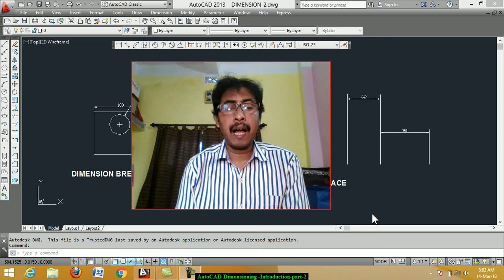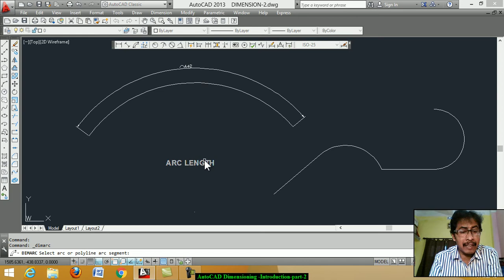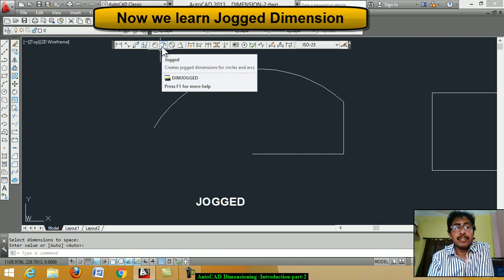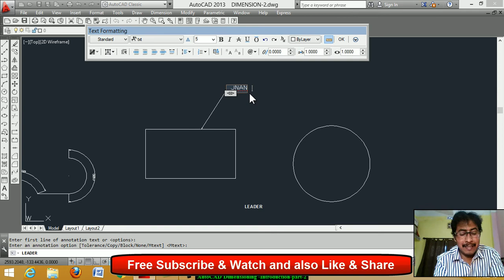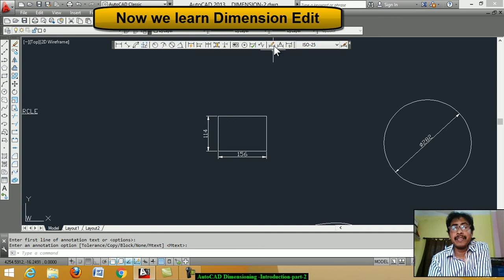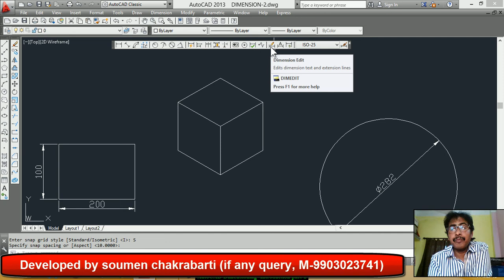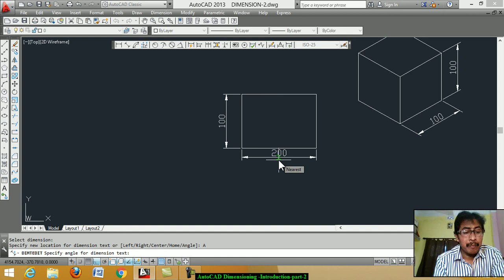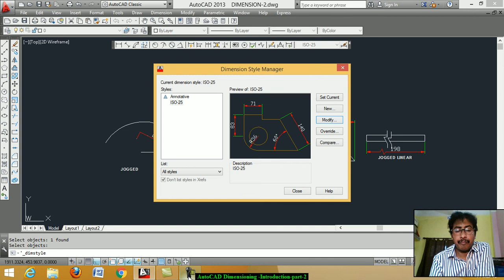Dimension in AutoCAD | AutoCAD Tutorial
In this tutorial we learn "autoCAD How to create dimensions in AutoCAD". It is introduction part. All dimension commands are discuss in details.

Step by step operations shown in a very easy way.

This Tutorial Video developed by Mr Soumen Chakrabarti, Faculty of Mechanical Engineering at Govt. Polytechnic, W.B., more than 25 years experience in teaching and CAD field.